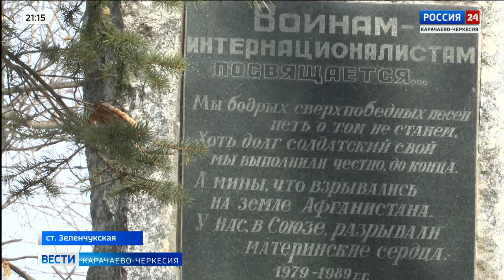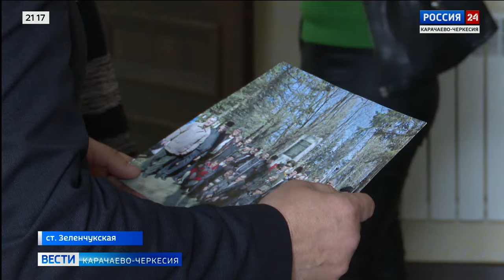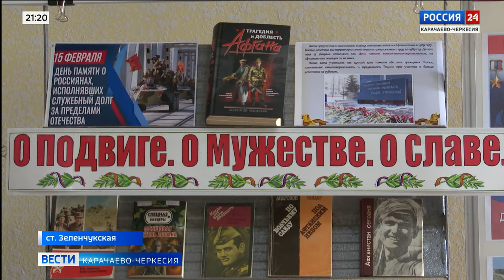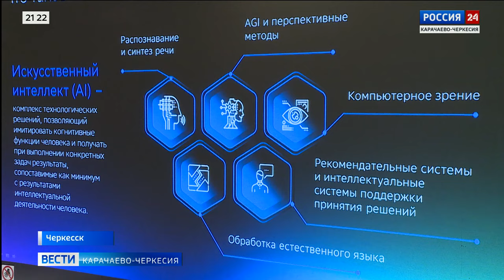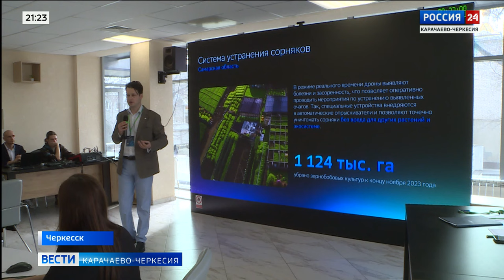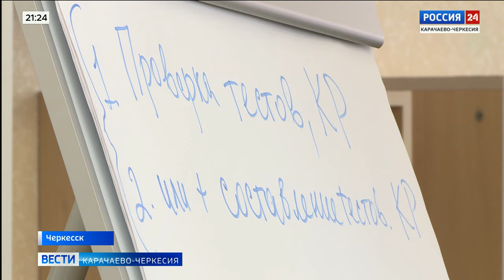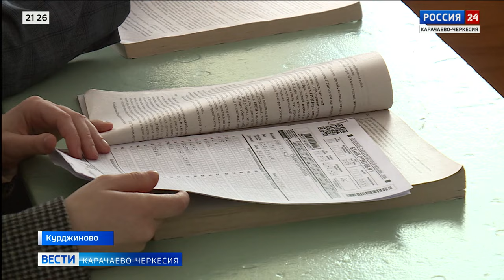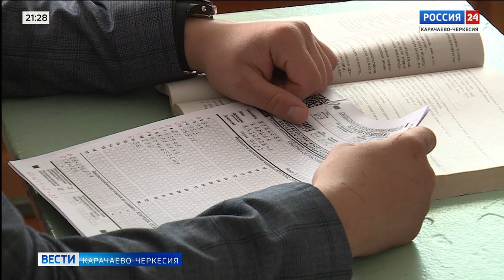"Вести Россия 24" Эфир от 02.03.2024